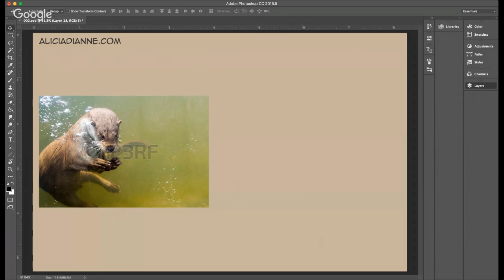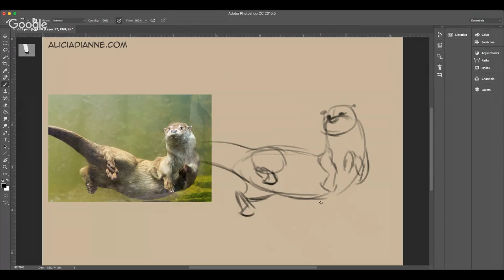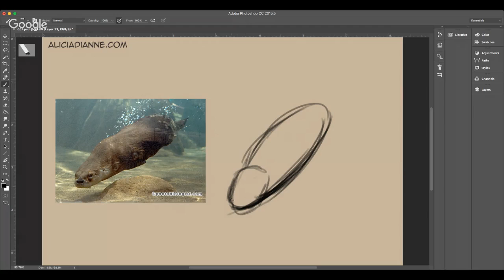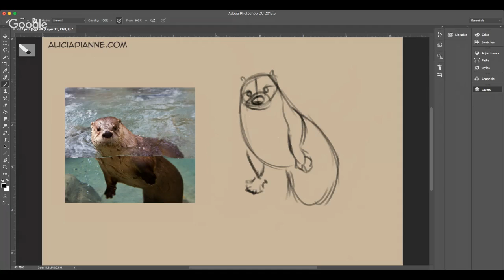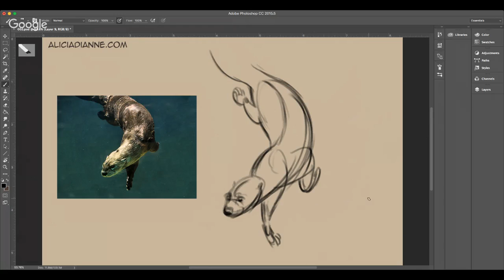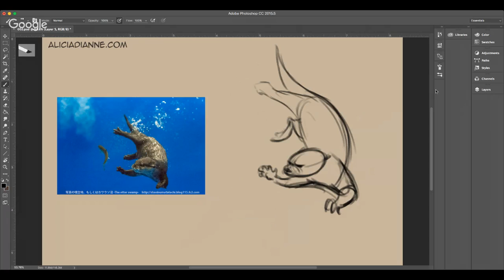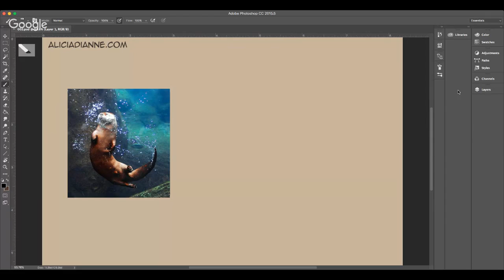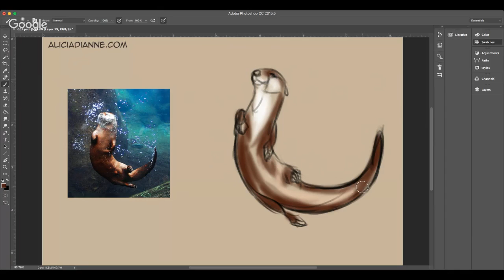Animal Drawing with Alicia | Ep. 2: Otters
Today we'll be drawing animals in a series of speed sketches, 1 & 2 minute poses, I hope you come by and join in!